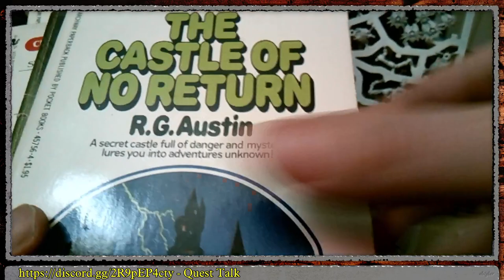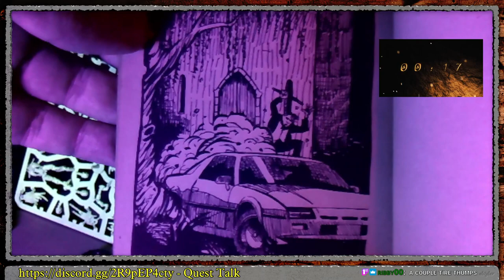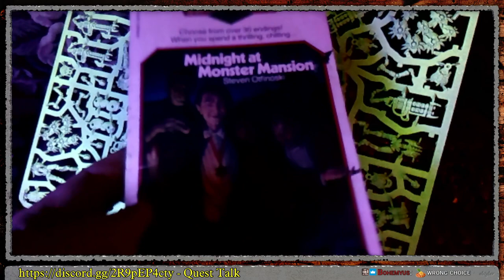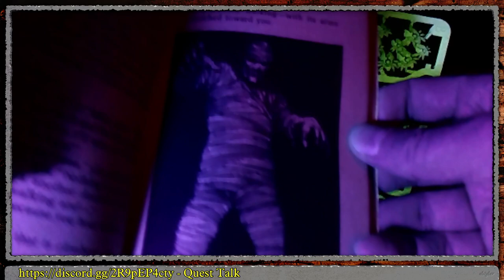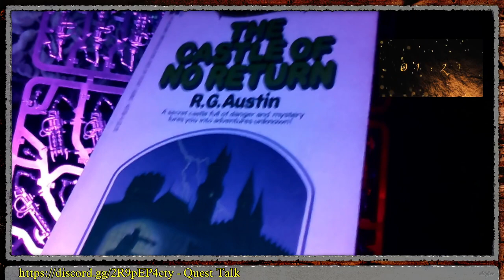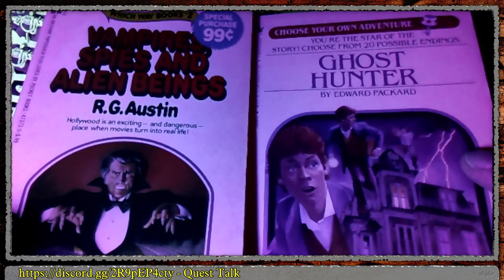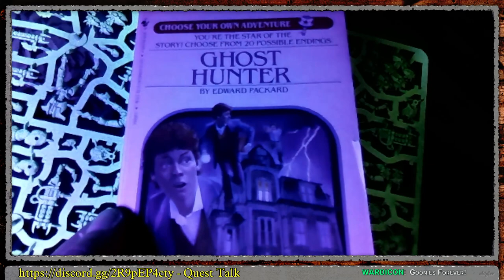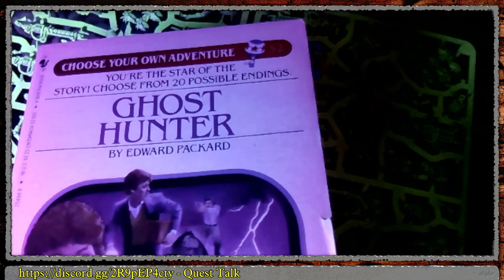HeroQuestFans All Souls Day: Gamebook Reading! (not painting)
Reading through some of my favorites for this time of year... Choose your Own Adventure, Twist-A-Plot and Which-Way game books. Shout out to the original authors and fans of the 80s and Karl Casey @WhiteBatAudio for the music as well as lofi geek for the haunted house animation